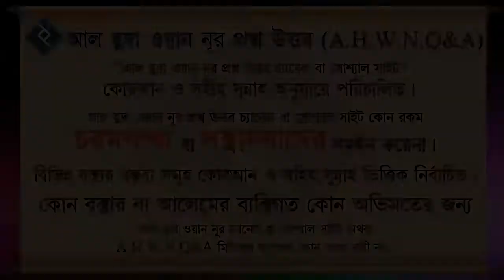মাসিক অবস্থায় স্ত্রী সহবাস করে ফেললে করণীয় কি ᴴᴰ┇শাইখ আজিজুর রহমান মওদুদ